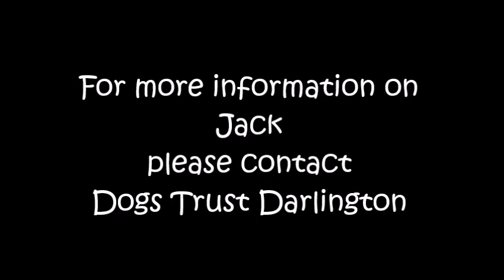Dogs Trust Darlington: Jack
Jack is a handsome boy who is coming on leaps and bounds with his training and has been really well behaved in a home. He was returned through no fault of his own. He is housetrained, and is learning that it is ok to be left for a short while. Jack has recently been for a trip to the beach and loved the sand between his paws.

Jack is looking for a home with older teenagers and does need to be the only pet in a home but as his training is progressing so quickly it wont be long before he is the "coolest dog on the block". Jack will make the perfect house guest. He is a very loving and loyal dog.

1144932